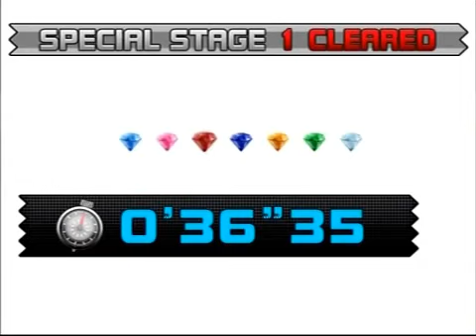Sonic 4 II - Special Stage 1 - 0'36"35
Things has changed.

The Video shows how to achieve 36"35 , which seems to be (at the moment) the the maximum possible time for this stage.
It seems that you gain by time jumping off of the platform before the "checkpoint" because you keep on boost mode for a few more time.
Jumping close to the curves saves time.
The closer you jump before the "checkpoint" the more time you gain.
But it seems that when you do a max possible jump Sonic jumps after passing the checkpoint

I've paused at 08"93 because if you press left/right before the speed pedal at 08"93 you get a max possible jump before the "checkpoint 1"
So pausing at 08"93, holding left/right and unpausing makes it easier, if you try 08"94 sonic won't jump

The jump before the "checkpoint 2" was done instinctively, when you are not in a straight route pausing/unpausing at random places is difficult